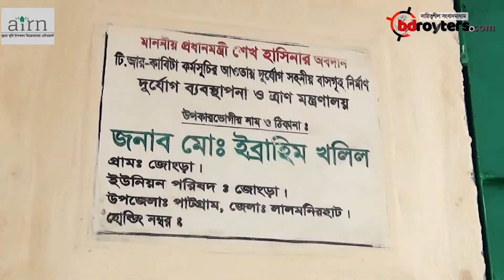প্রধানমন্ত্রীর ঘর পেয়ে খুশি ছিটমহলবাসী || Bangladesh Royters